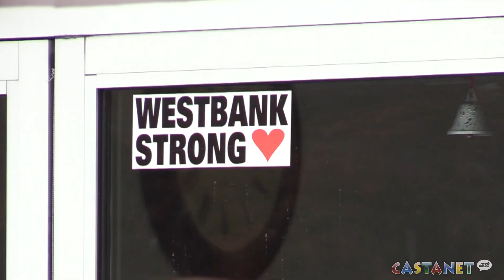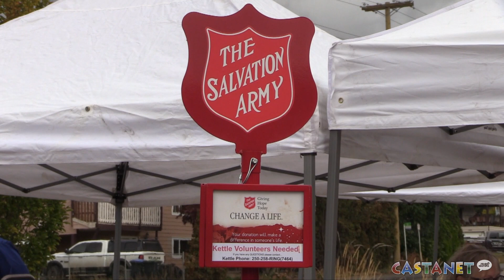Westbank Salvation Army celebrates grand reopening